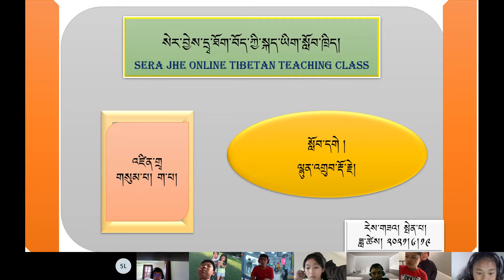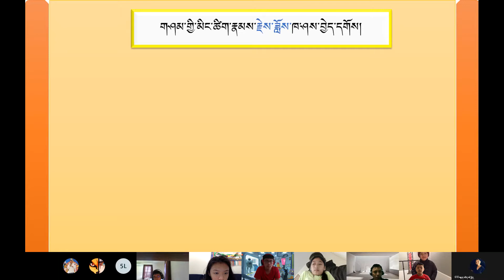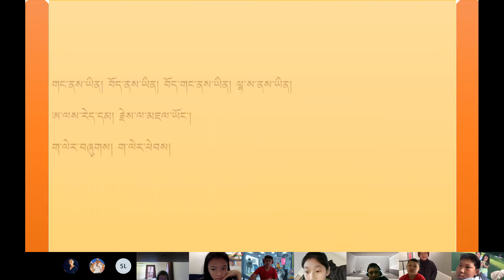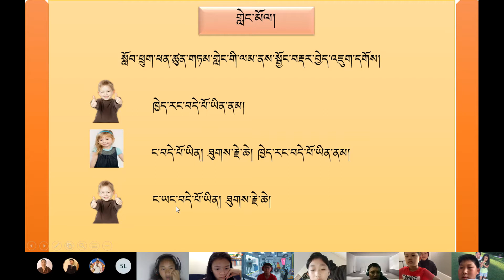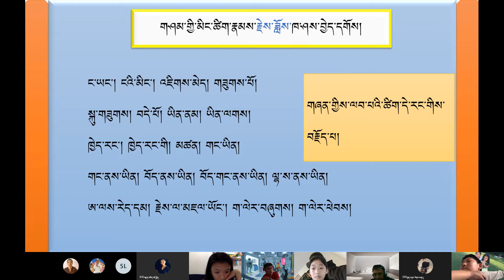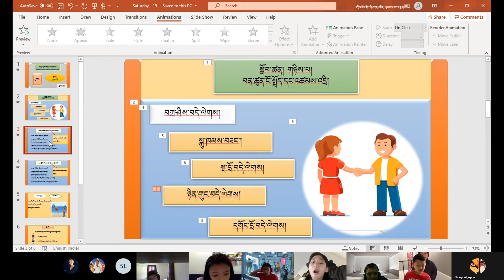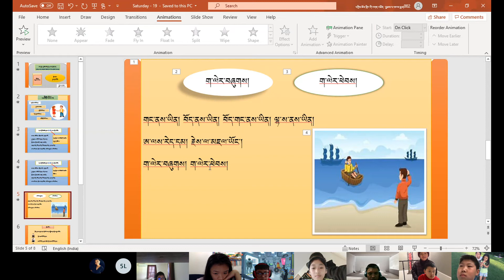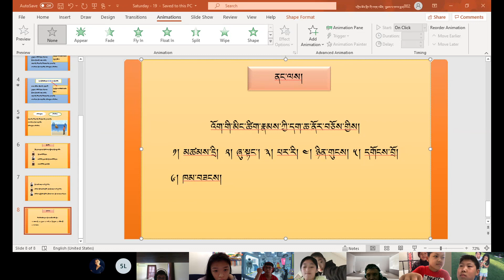༠༡༣ དགེ་རྒན་ལྷུན་འགྲུབ་རྡོ་རྗེ། བོད་ཡིག འཛིན་གྲྭ་གསུམ་པ། ག 19 06 2021